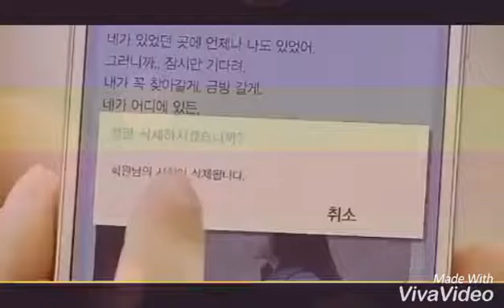Dekhte Dekhte | Atif Aslam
Best Korean hart touching love song